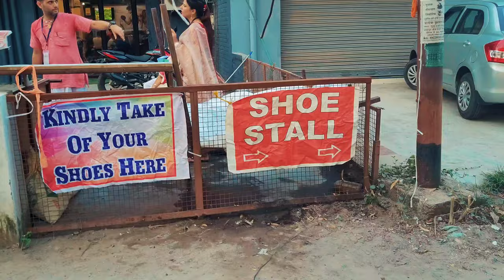HAPPY JANAMASHTAMI 😊 || BIGGEST FRESTIVAL IN JAMMU|| jammu vlogs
HAPPY JANAMASHTAMI | BIGGEST frestival in Jammu||
Aaj ka Vlog Bahoot he Khass ha. kyu ki aaj ha Janamastami..ya frestival hamari jammu Mai bahoot doom dam sa mañana jata ha. aaj ka vlog Mai aap ko kuch jalkiya dekhana ha priyas karuga. umeed karta hu aapko ya video pasand aaya. Jai Shri Krishna ..

               SUNIL RAINA VLOGS